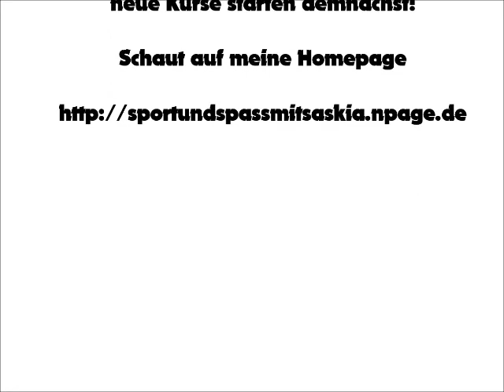Deep Work Ratingen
Hier ein Ausschnitt, was Deep Work ist.